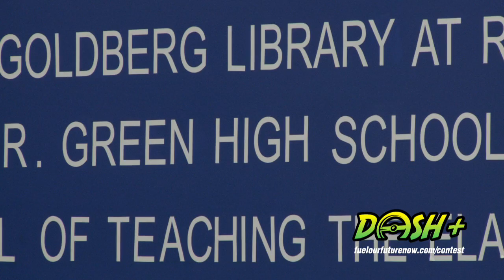Will Drives Change Today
Will, a physics and earth science teacher from Richard R. Green High School of Teaching, talks about why it's important for teenagers to stand up for what they believe and take an active role in finding solutions to environmental problems.

DASH+, the contest that puts students in the front seat of eco-driving, challenges high school teams to design, describe, and pitch the next generation of automotive dashboards.

Learn more about DASH+ and how you can drive change today